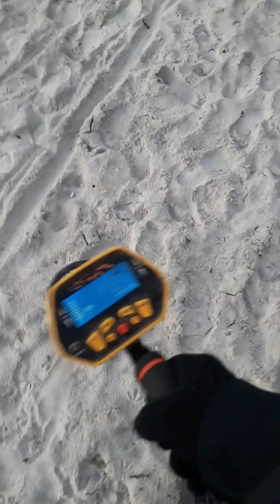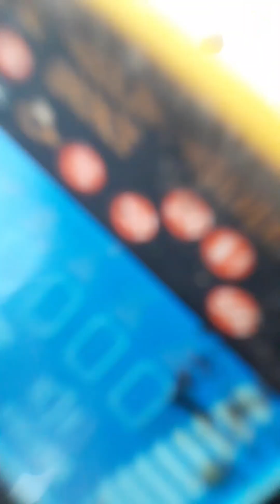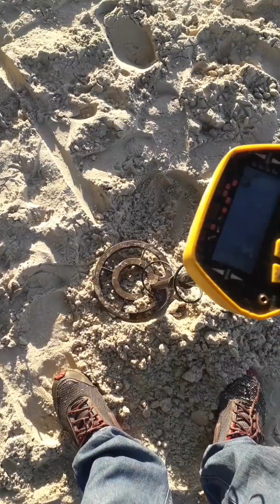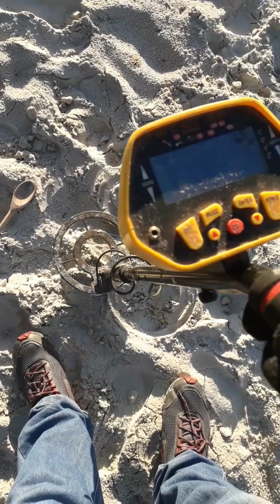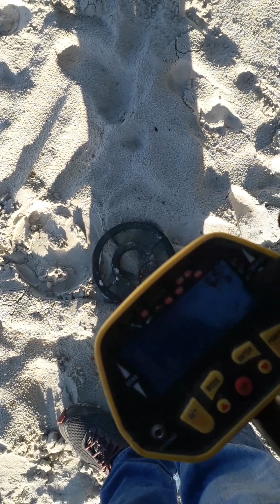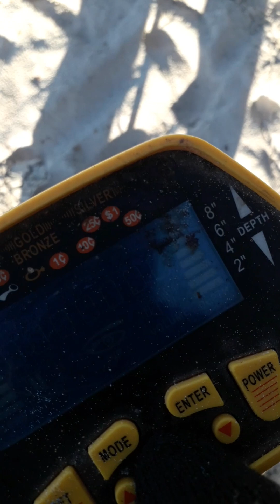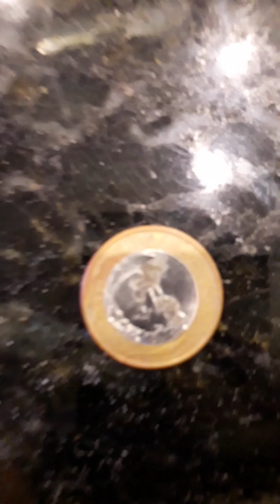Detectando na Praia Grande SP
pôr-do-sol